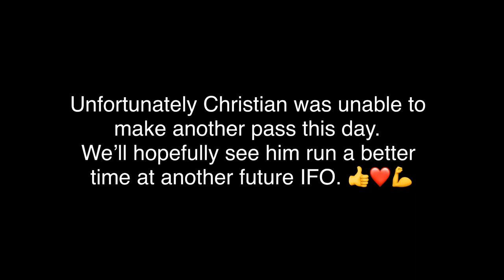J Series Civic with a Pontiac Supercharger! IFO Racer Feature, Christian Gallardo!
2020 IMPORTFACEOFF.net schedule (tentative)
1/5 - Tucson, AZ
1/26 - Fontana, CA
2/9 - Gainesville, FL
2/16 - Bakersfield, CA
2/23 - West Palm Beach, FL
3/1 - Baytown, TX
3/8 - Chandler, AZ
3/8 - Ennis, TX
3/15 - Las Vegas, NV
3/22 - Noble, OK
3/29 - Atco, NJ
4/5 - Belle Rose, LA
4/5 - Rockingham, NC
4/19 - Hebron, OH
4/26 - St. Louis, MO
5/3 - Kent, WA
5/3 - Topeka, KS
5/17 - Epping, NH
5/24 - Woodburn, OR
5/31 - Tulsa, OK
6/7 - Joliet, IL
6/14 - West Salem, OH
7/26 - Albany, NY
8/16 - Atco, NJ
8/23 - Woodburn, OR
8/30 - Kent, WA
8/30 - Hebron, OH
9/20 - Bakersfield, CA
10/4 - Epping, NH
10/11 - Joliet, IL
10/18 - St. Louis, MO
10/25 - Chandler, AZ
11/1 - Ennis, TX
11/1 - Gainesville, FL
11/8 - Baytown, TX
11/15 - Baton Rouge, LA
12/13 - Las Vegas, NV